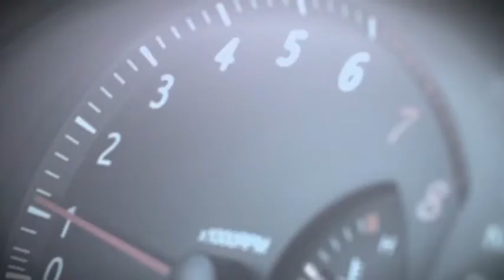Bayon's Short Film Contest 2014 Promo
Bayon's Short Film Contest 2014, initiated by Bayon Radio & TV, is a mini-movie competition designed for Cambodian young filmmakers and media students who have creative ideas for positive social development. The theme for this year's contest is "Social Education".